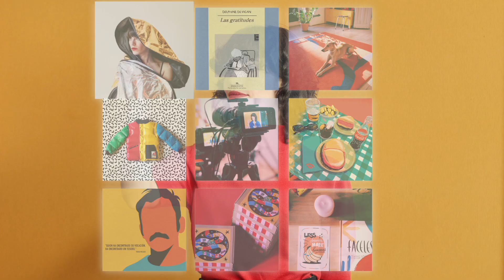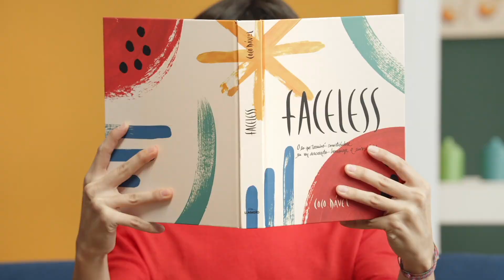Creación de un PERFIL ATRACTIVO en INSTAGRAM - Curso Online de Coco Dávez | Domestika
Aprender a crear contenido para Instagram que sea coherente y que conecte con la gente para lograr un perfil que destaque a primera vista

Entre la infinidad de perfiles que existen en Instagram, hay algunos que consiguen lo que a veces puede parecer imposible: cautivarte. Según la artista visual Valeria Palmeiro, más conocida como Coco Dávez, el reto es contar con contenido atractivo para que el público quiera quedarse. Para ella, Instagram es una herramienta más de trabajo y su perfil, la carta de presentación perfecta para dar a conocer sus proyectos y colaboraciones con marcas como Vans, Bombay Sapphire, Brava Fabrics, Kiehl's, Netflix o Prada.

En este curso de Domestika vas a aprender a crear contenido para Instagram que sea coherente y atractivo en un primer vistazo. Descubrirás los recursos que hacen de esta red social una gran herramienta de difusión y construirás una narrativa visual capaz de transmitir quién eres y qué haces, así como de inspirar a tu comunidad.